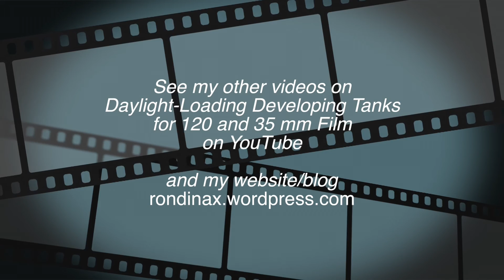Daylight-Loading Developing Tanks: How the Rondinax Loads the Spiral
This video shows how easy the film is loaded into the spiral of a Rondinax tank. This was a key invention in the development of daylight-loading tanks and formed part of the 1930s patents. Full information on Rondinax and other daylight-loading tanks at the following website/blog intended as a resource for all users and those considering buying one of these tanks on eBay
Comments and questions should be directed to the website.